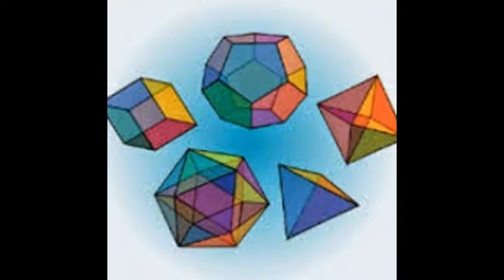Cambridge igcse,gcse edexcel maths tutor and IB Math tutor in Tianjin, ChinaSkype:ykreddy22